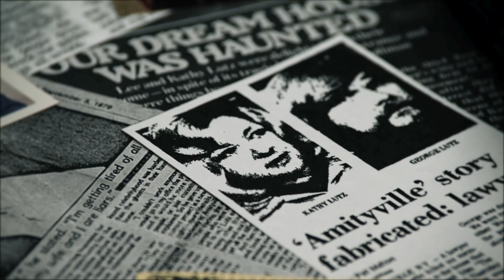My Amityville Horror - Official Teaser (HD)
For the first time in 35 years, Daniel Lutz recounts his version of the infamous Amityville haunting that terrified his family in 1975. George and Kathleen Lutz's story went on to inspire a best-selling novel and the subsequent films have continued to fascinate audiences today. This documentary reveals the horror behind growing up as part of a world famous haunting and while Daniel's facts may be other's fiction, the psychological scars he carries are indisputable.

Genre: Documentary
Director: Eric Walter
Producers: Andrea Adams, John Blythe, Eric Walter
Director of Photography: Charlie Anderson
Original Music: Herman Witkam
Company: Lost Witness Pictures, LLC